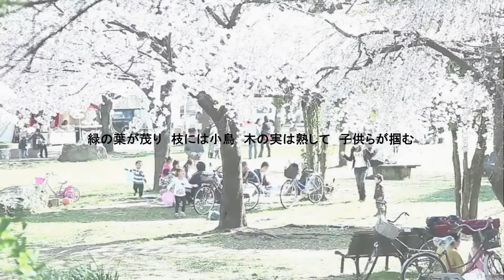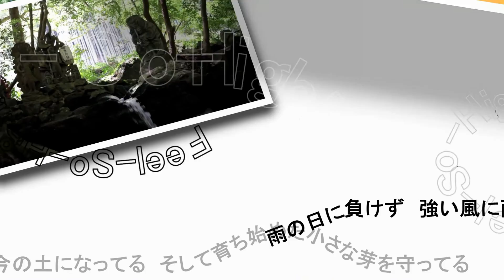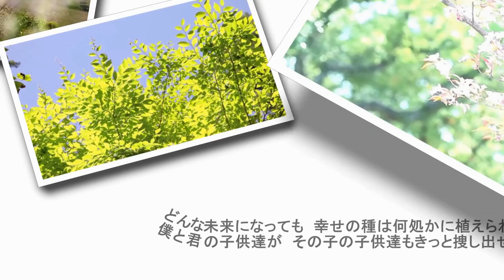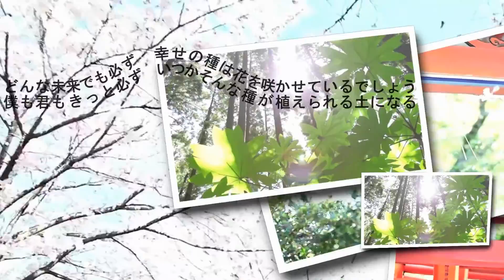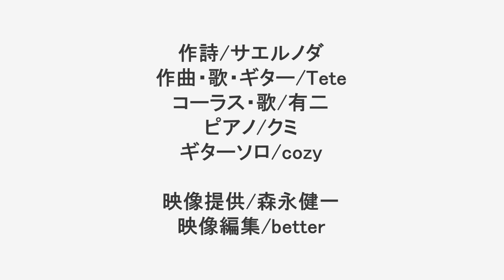Tete original song 「種 - たね - Feel So High! 」コラボ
Teteさんのオリジナル「種」にピアノ演奏で参加させていただきました。
素敵な作品に参加させていただき、光栄でした。
コラボに参加された皆さんにも感謝です。
ますみさんのチャンネルでは、別バージョンがアップされてます。
両方楽しんでいただけると嬉しいです。

森永健一さんに提供していただいた動画

「種」

多分100年後の僕らは
土に還っていて
今日蒔いた種は大きな樹になってる

緑の葉が茂り 枝には小鳥
木の実は熟して 子供らが掴む

どんな未来でも必ず
幸せの種は花を咲かせているでしょう
僕も君もきっと必ず
いつかそんな種が植えられる土になる

多分100年前の僕らは
今の土になってる
そして育ち始めた小さな芽を守ってる

雨の日に負けず 強い風に耐え
もっと頑張って 大きくなれ

どんな未来になっても
幸せの種は何処かに植えられていて
僕と君の子供達が
その子の子供達もきっと捜し出せるはず